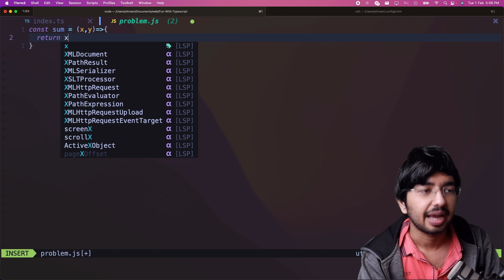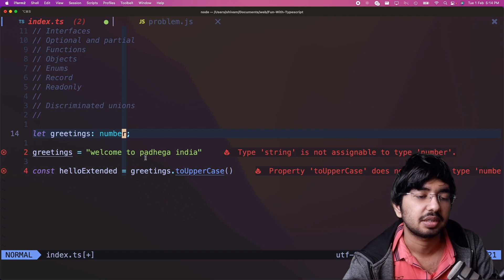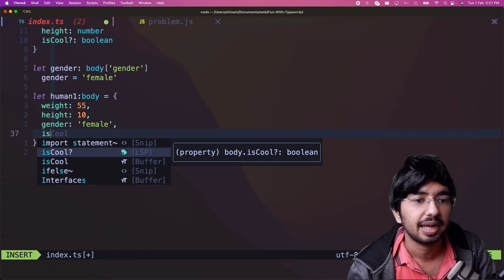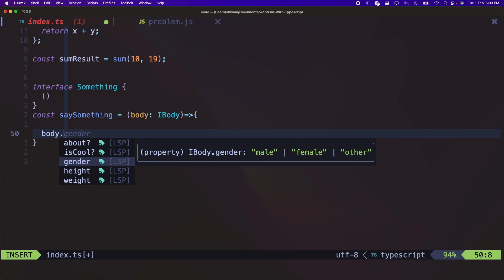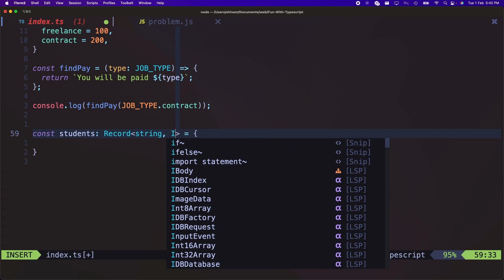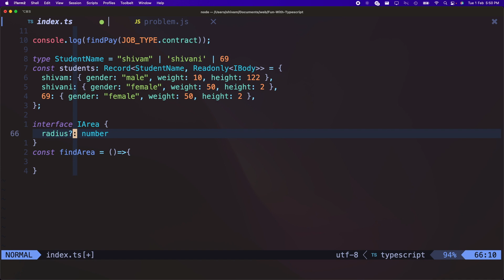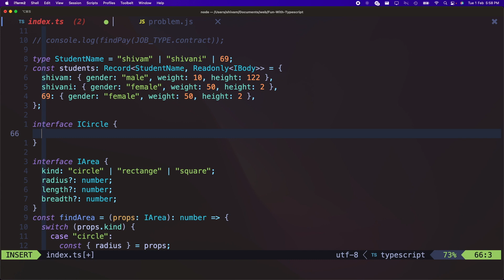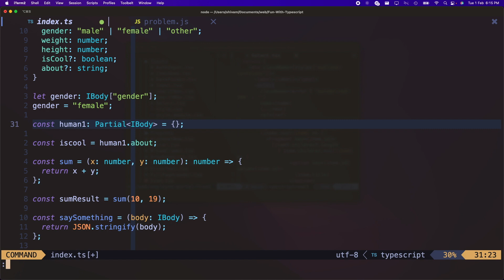TypeScript Tutorial for Beginners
Today we will learn TypeScript which is a superset of JavaScript, Typescript has become the choice of developer and companies these days as it reduces the bugs in development and allows us to make scalable apps by adding types support in the JavaScript ecosystem.